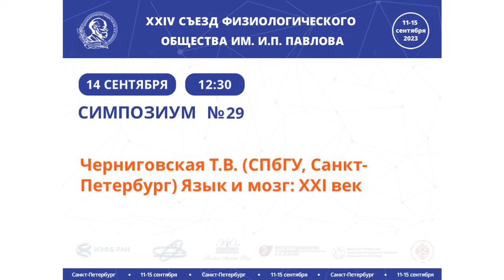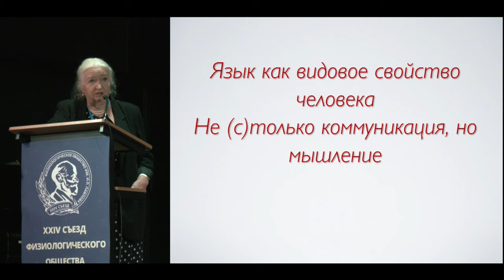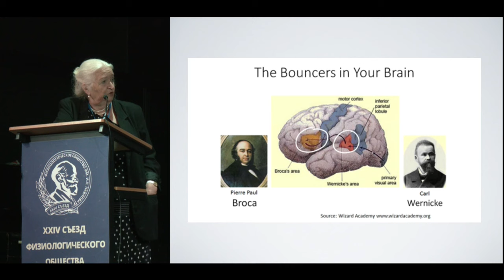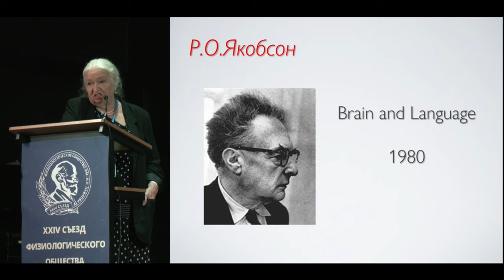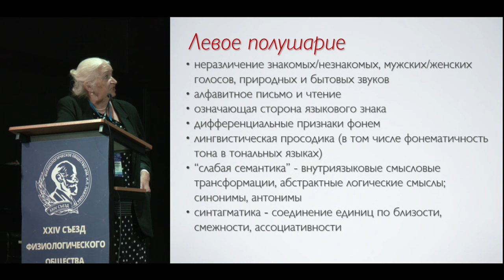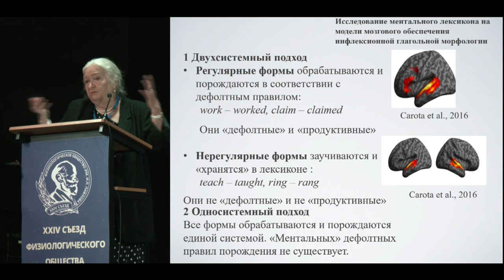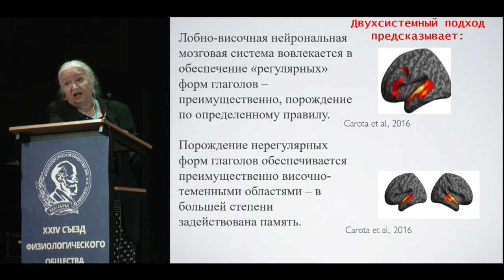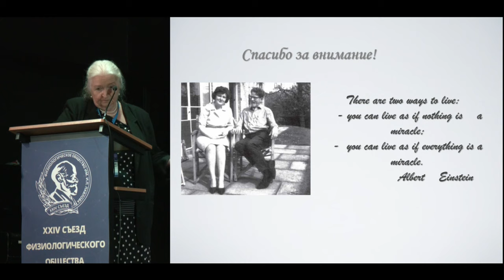Черниговская Т.В. (СПбГУ, Санкт-Петербург) Язык и мозг: XXI